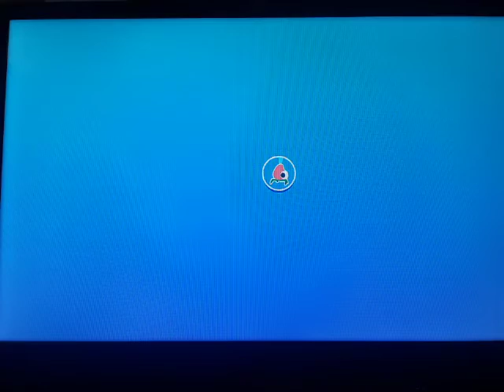bugsnax #2 my new home!!